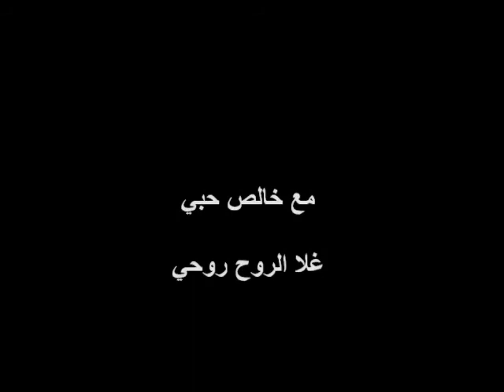ملكة الشاشه ميساء مغربي - YouTube.FLV